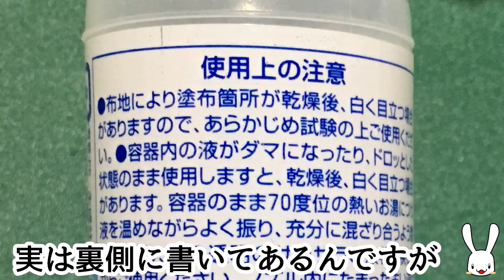プロの洋裁の先生が教える るだけで布がほつれなくなるほつれ止め液の冬場の使い方のコツ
布は何もしないと端っこがどんどんほぐれてボロボロになります。
大きい洋服などはミシンで端をほつれないようにするのですが、
小物やお人形の服など小さいものは糸だと厚みが出るので、ほつれ止め液を使ったりします。
ただ、このほつれ止め液は寒くなると塗りにくくなるんですね。
-+-　ほつれ止め液の使い方はこちら　-+-

musics　Notzan ACT（Ticket #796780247） オンラインとオフラインで洋裁教室を開いています。ぜひ習いに来てね！